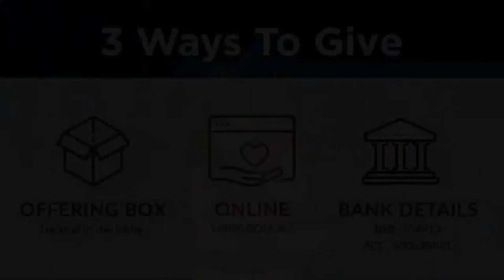A Song From Heaven | 18 December 2022 | Keith Stevenson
HERVEY BAY BAPTIST CHURCH | Live on Sundays at 9:30am

PRAYER REQUEST
Have a prayer request? Allow us to pray with you.

We’d love to help you find your place to belong. Send us your details and we’ll be in touch.

Or perhaps you’d like to jump right in and join one of our Life Groups.

ANY QUESTIONS?

If you would like to partner with Hervey Bay Baptist Church financially,

ALL MUSIC & VIDEOS APPEARING IN THIS PRODUCTION ARE COVERED UNDER THE FOLLOWING LICENSES:

PUBLIC PERFORMANCE LICENCE # 33749